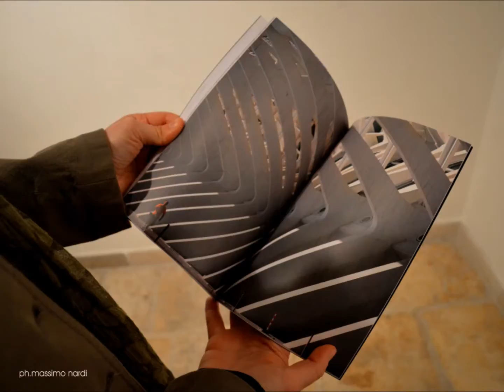IL SANTO di Antonio Anelli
percorso fotografico di Antonio Anelli
a cura di Lucia Anelli
vernissage 17 maggio 2014 - ore 18.30

"Il nuovo progetto fotografico di Antonio Anelli, nato da curiosità etica ed estetica, racconta una storia muta, dominata da gesti spontanei e fede percettibile, in cui luce, movenze e tagli spaziali significano l'intero percorso.Come frame di un film che si ripete in loop da un secolo, i protagonisti invecchiano sulla scena, i bambini crescono e le mamme diventano nonne. Tutto è regolare e autentico, come il legno centenario e lucido della statua, la stanza anonima, gli indumenti ripiegati, le azioni rituali e scaramantiche che animano la vestizione del santo.Fedele ad un procedimento astrattivo che leviga l'immagine e dà risalto alla percezione, Antonio Anelli tiene ben saldo il leitmotiv della sua ricerca, sempre proiettata ad una sintesi concettuale".
(estratto del testo critico di Lucia Anelli)

IL SANTO
mostra fotografica di Antonio Anelli
Presso Museo Nuova Era -- Bari
direzione artistica: Rosemarie Sansonetti-Annamaria Traversa
periodo: 17 maggio-17 giugno 2014
Mostra visitabile tutti i giorni escluso la domenica
Orari: 18-21